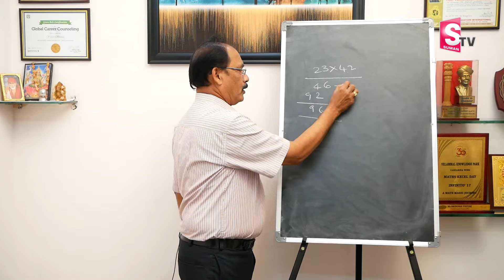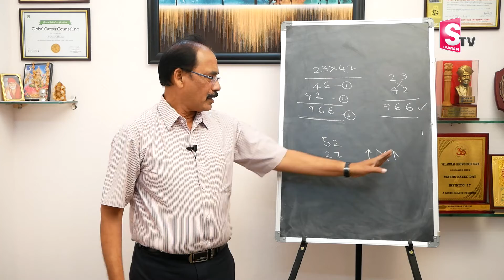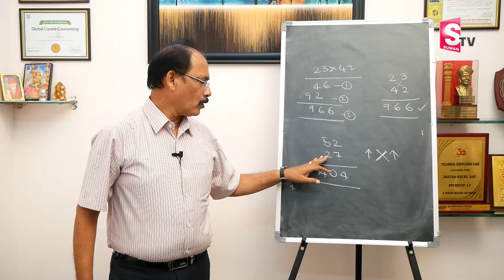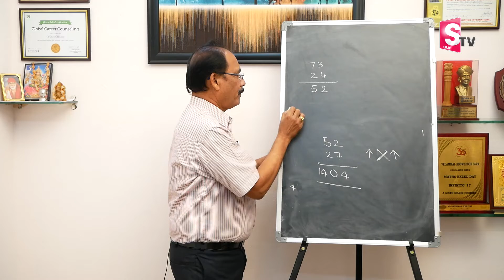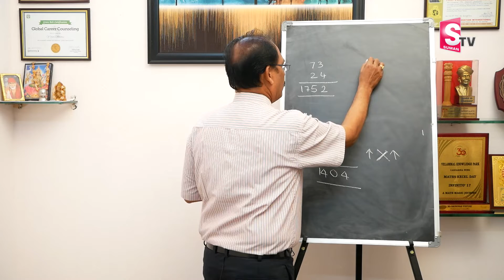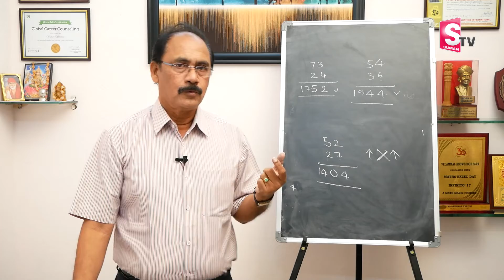2 Digit Multiplication Tricks | Vedic Maths in telugu | SumanTV Education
2 Digit Multiplication Tricks | Vedic Maths in telugu | Multiplication Tricks | SumanTV Education

Details